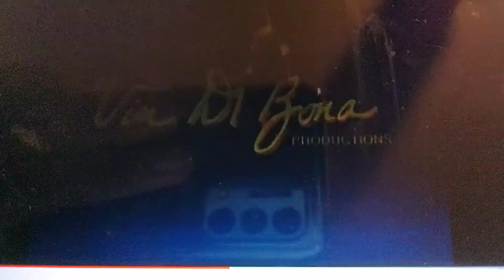ABC Entertainment Vin Di Bona Productions (2006)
taken from a 2010 Censored Bleep Silent Muted Network airing out of America's Funniest Home Videos with Tom Bergeron.